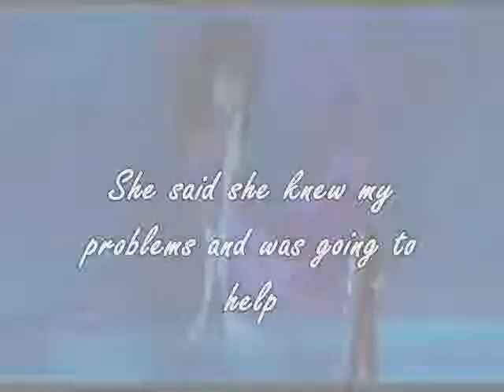Reversed Enchanted Roleplay Audition-Ariel/Alexis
Sooo I couldn't think of any redheaded characters and when I cracked down and went looking for some I thought of Suzie from the Lovely Bones or Alexis from Castle, and I went with Alexis. Anyway. Short story here, Alexis left after having a fight with her dad and met Eris, who promptly told her she was going to help her and turned her into Ariel. Now Alexis really just tries to make the best of her situation. Sure she'd like to go home, but this world is pretty awesome and fun as well so why not explore it?!

If it's not up to par I can redo it but I was just tired when I did this one. :)